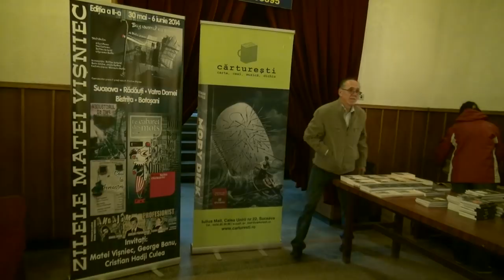Zilele Matei Visniec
zilele Matei Visniec la Radauti